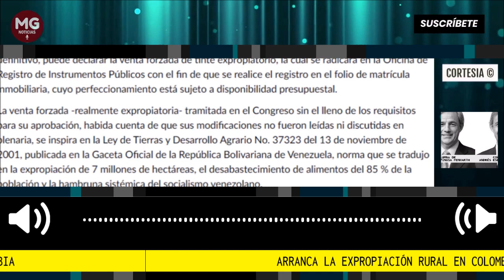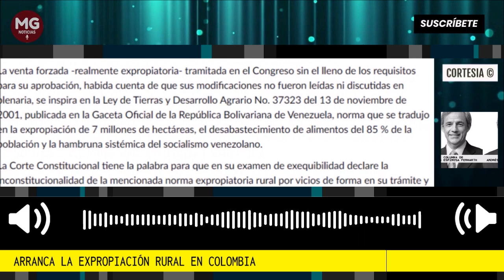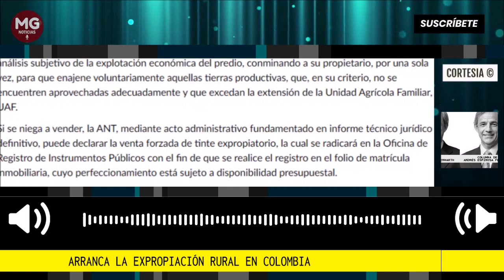ARRANCA LA EXPROPIACIÓN RURAL EN COLOMBIA 🚨 Por Andrés Espinosa Fenwarth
Aprovechando la fría madrugada del pasado 5 de mayo, Roy Barreras, a la sazón presidente del Senado, consagró sus últimas horas en el cargo antes de ser correcta, pero tardíamente inhabilitado por doble militancia por el Consejo de Estado, para sacar adelante la expropiación de tierras en el Plan Nacional de Desarrollo.